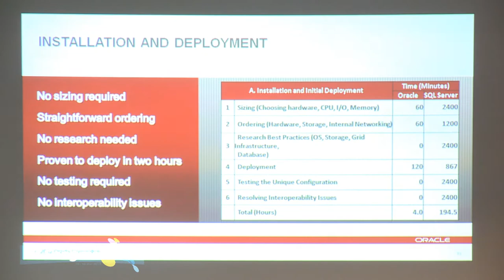ITCongress 2012 - prezentare ORACLE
Prezentare stand ORACLE din cadrul IT Congress 2012.
Eveniment organizat de ETA2U.